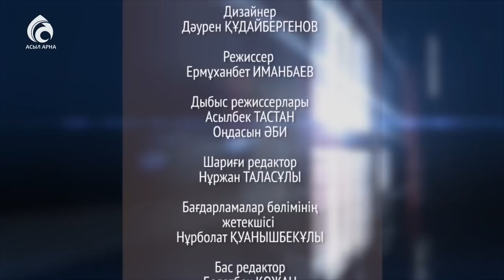Балам тіл алсын десеңіз ? \ Маңызды мәселе \ Асыл арна